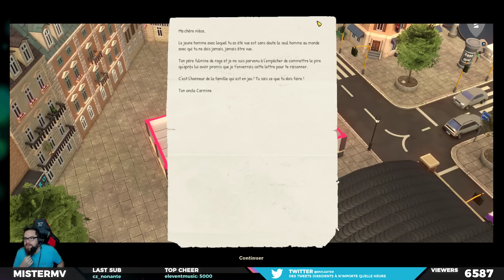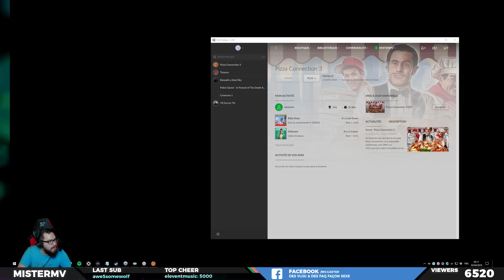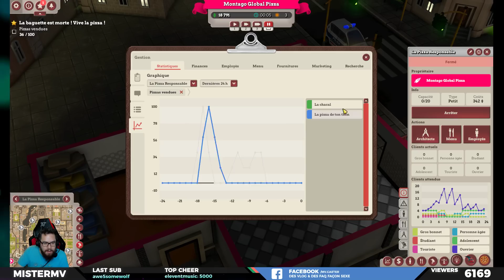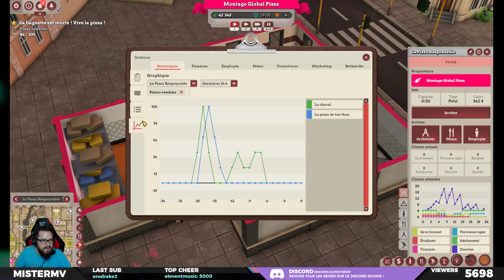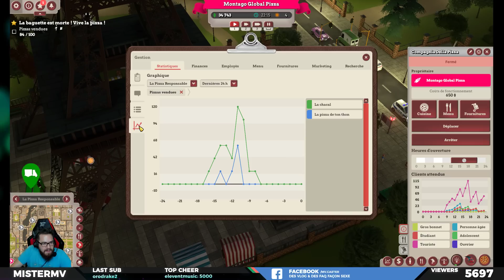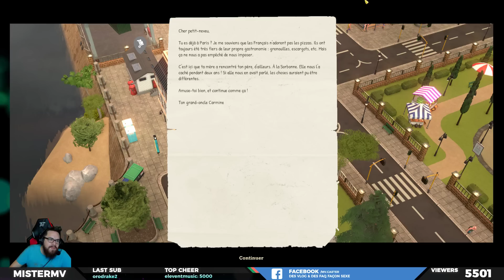PIZZA CONNECTION 3 - Les Moules Parisiennes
Suite de Pizza Connection 3 ! Dur de percer à Paris & séduire ses ouvriers ! Il est temps de sortir quelques nouveaux ingrédients secrets !